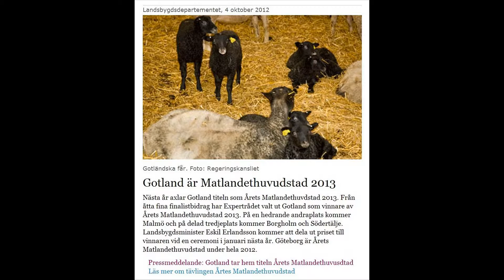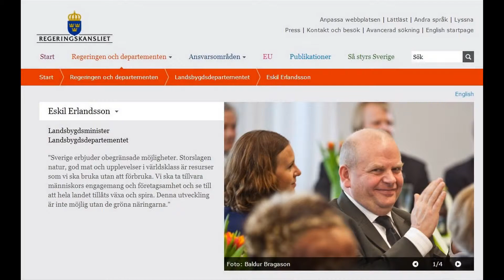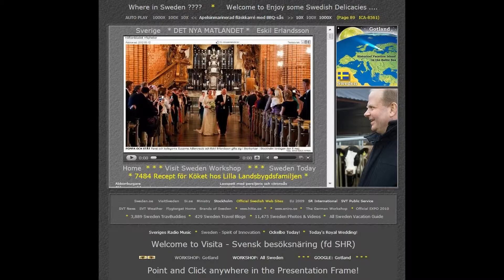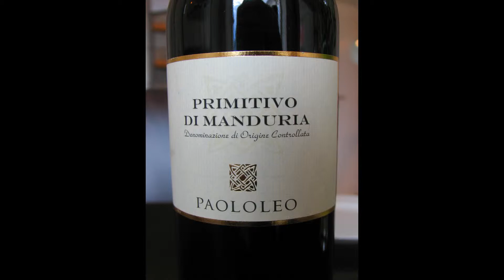Gotland * Vacation Wonderland